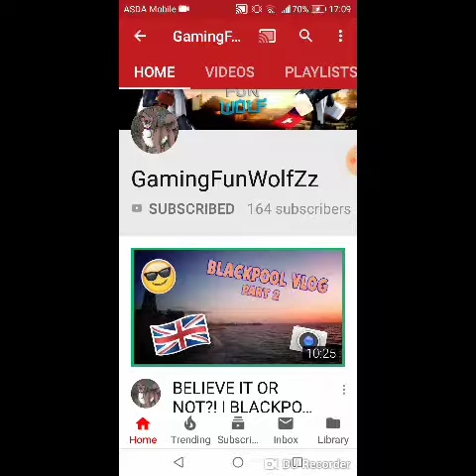Soul A Emoji??!| Minecraft Funny Moments w/ Soul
Hey guys I hope you all enjoy in today video me and Soul play Minecraft on Lifeboat also this was recorded from last year and the video quality is bad but hopefully if Me and Soul colab again, you will hear him.

My Links!

Hey guys I hope you all enjoyed the video please like, comment and subscribe also check out my Twitter and Instagram at the GamingFunWolfZz also check out my Facebook at FunWolf Minecraft and thank you all for watching!